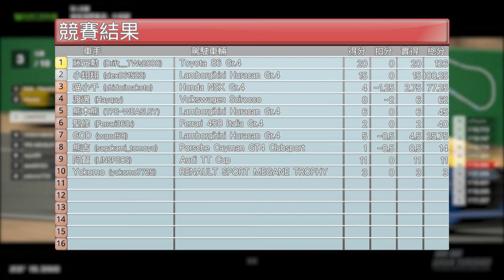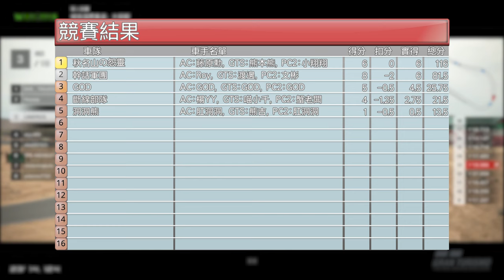2018 PRB 90 min R8 -TOP 5 Battle / Gran Turismo Sport / GR.4 / 柳泉國際 - 大柳樹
出產速度有夠慢比賽都比完還在 R8 的精華來囉～